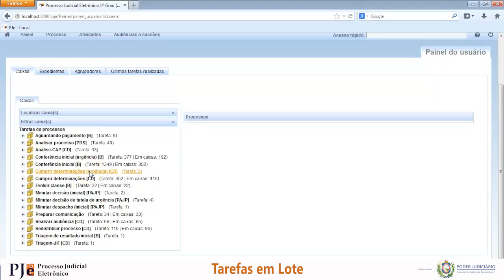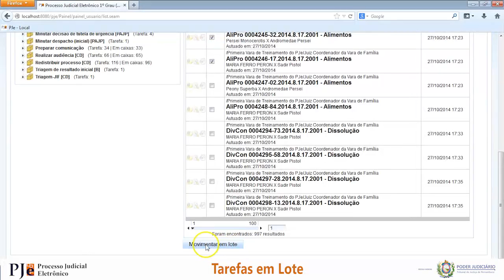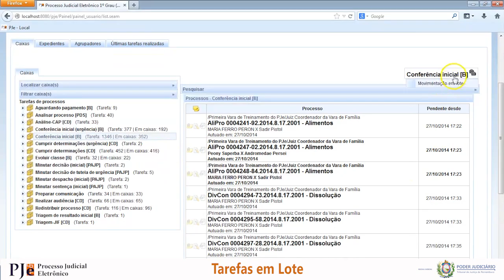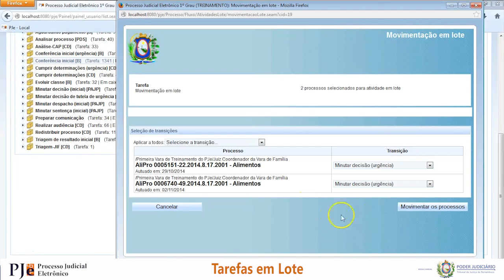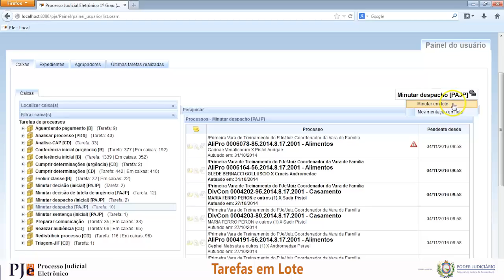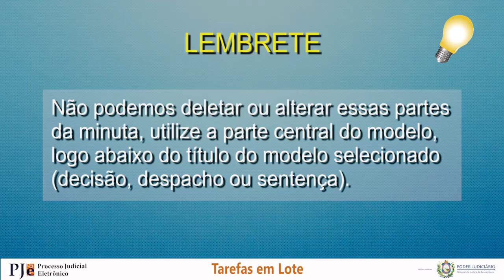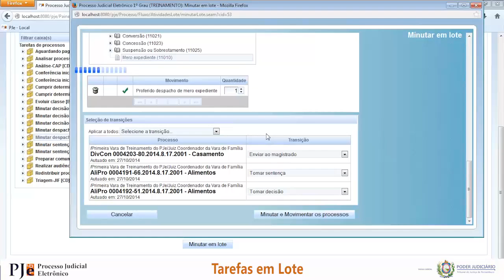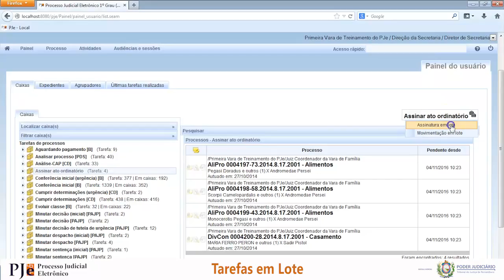23 CURSO EAD TAREFAS EM LOTE V1